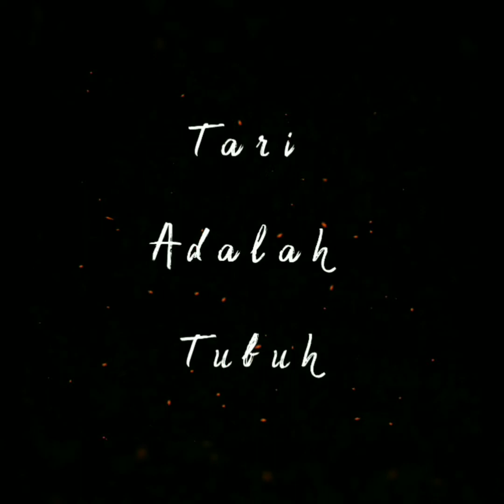Happy World Dance Day Part 1 by @milaartdanceschool family 🙏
Tari adalah jiwa, tari adalah tubuh, dan tari adalah kami. Dengan tari kami menemukan siapa diri kami, menemukan passion kami, menemukan cinta kami, menemukan ruang mengungkapkan ekspresi dan perasaan yg tdk dapat diungkapkan dengan kata-kata. Pandemi ini adalah sebuah pengingat kami, untuk dapat lebih mendekat dengan Pencipta, Alam, Keluarga, Diri Sendiri, dan Berjarak dengan hiruk pikuknya dunia. Ijinkan kami berbagi energi dan semangat kami untuk dapat berdoa bersama lewat tari. Menari adalah kehidupan, dan setiap hari kami menari. Jangan lupa teman2 untuk dirumahaja .
Terimakasih yg tdk terhingga kepada seluruh keluarga Mila Art Dance School ( Grup, Guru, Siswa-Siswi, Back Office dll ). Teruslah menari dan berkarya wahai generasi penerus bangsa ❤️
Editor by @mimasoo_ .